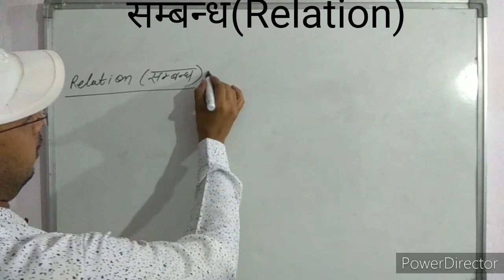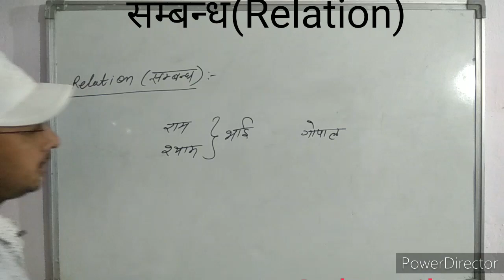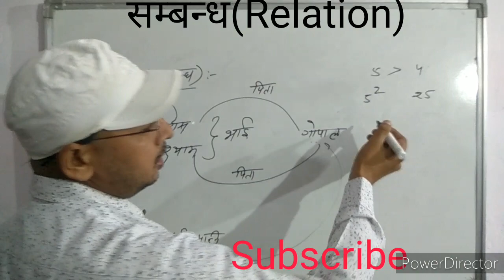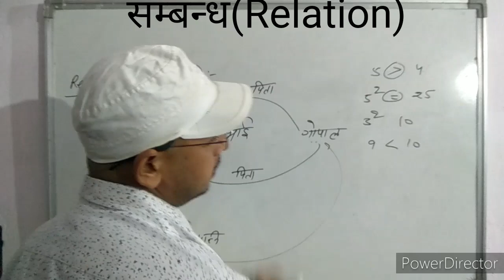||सम्बन्ध|| ||Relation|| ||Intermediate|| ||Maths|| ||Chapter-1|| ||Target With Guruji|| Kamran Sir|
इस वीडियो में आप इंटरमीडिएट के chapter-1 के सम्बन्ध के बारे में पढ़ेंगे
वीडियो को पूरा देखिएगा